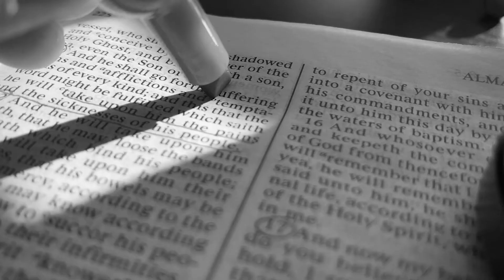Father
A story about healing.